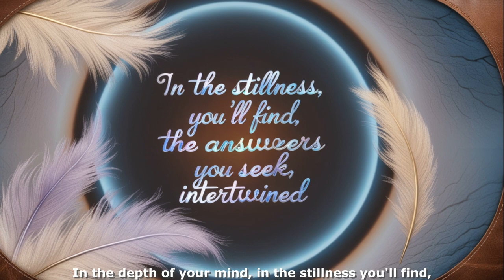Creativity with AI - Know Thyself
Know Thyself - Creativity with AI